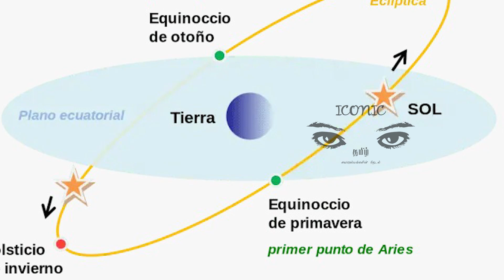பிரான்ஸில் 15 ஆண்டுகளின் பின் இன்று ஏற்படும் மாற்றம்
இன்று காலை முதல் Grand Est, Center-Val de Loire, Bourgogne-Franche-Comté, Auvergne-Rhône-Alpes, Normandy மற்றும் Nouvelle Aquitaine) ஆகிய பகுதிகளில் உறைபனி காணப்படும் எனவும், மிகவும் குளிர் காலநிலை நாள் முழுவதும் நீடிக்கும் எனவும் பிரான்ஸ் வளிமண்டலவியல் திணைக்களம் தெரிவித்துள்ளது.